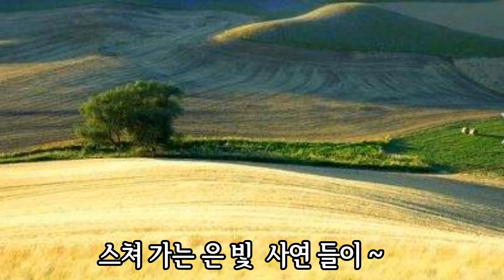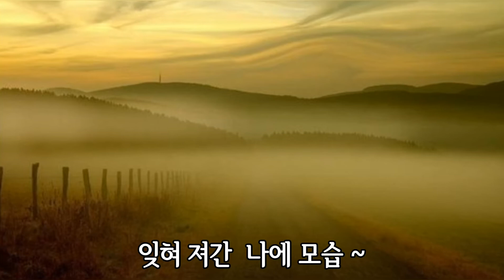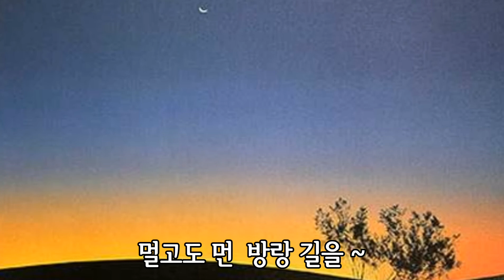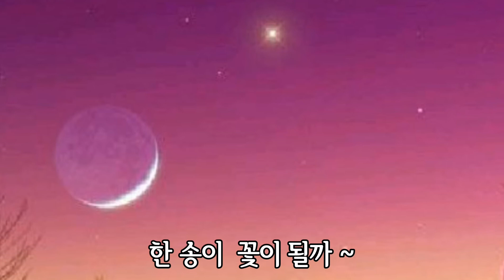132.김수철-내 일 (가사)